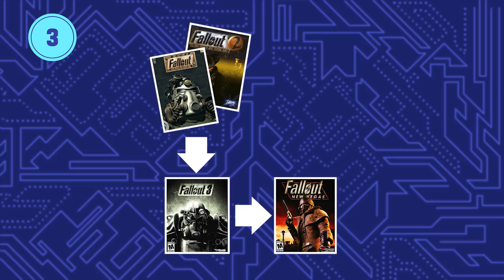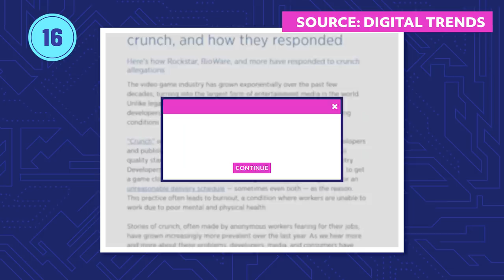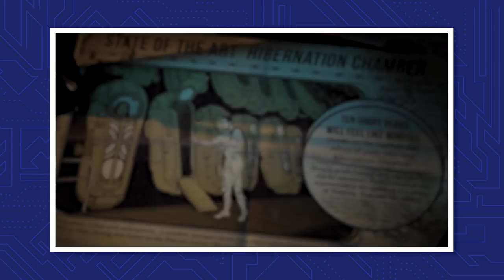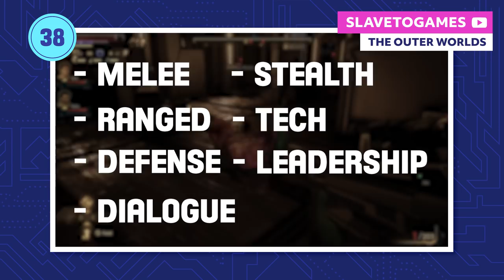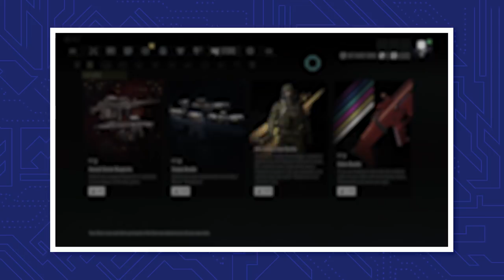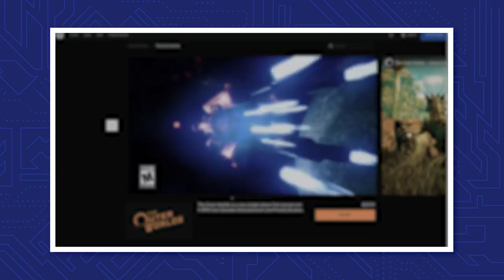107 The Outer Worlds Facts You Should Know | The Leaderboard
The Outer Worlds is the newest game from the makers of Fallout New Vegas, and we are super excited to see what The Outer Worlds has to offer. So let us run down 107 facts about Outer Worlds you need to know before you play the game.

Looking for a new SI-FI action RPG? Then look no future than The Outer Worlds, from Obsidian Entertainment, the makers of Fallout New Vegas. We are super excited to explore the world of The Outer Worlds using Outer Worlds gameplay and what wacky things we can experience and explore all the different companions, factions and so much more! So let's run down 107 about The Outer Worlds you need to know before you play.

Credits for This Episode
Researched by: Robert Scarpinito
Written by: Robert Scarpinito
Hosted by: Marcus Jahn
Edited by: Jacob Atkinson

Executive Producers: Carrie Miller, Fred Seibert
Producers: Adrian Apolonio, Nicholas Fung
Head Writer: Casey Gonzalez
Production Assistant: Chantel Ikotidem
Writing & Talent Coordinator: Dan McQuade
Lead Graphic Designer: Alexandria Batchelor
Program Manager: Nick Jennings